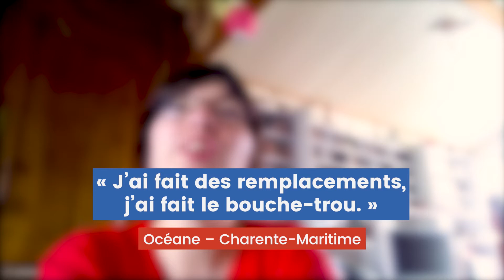Océane - Charente-Maritime - 23MillionsDeVoix - Emploi